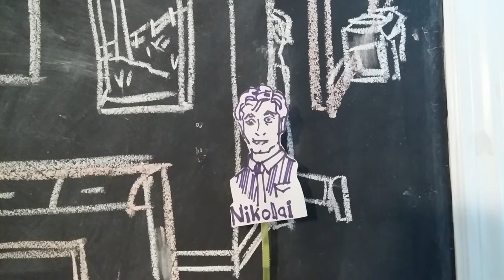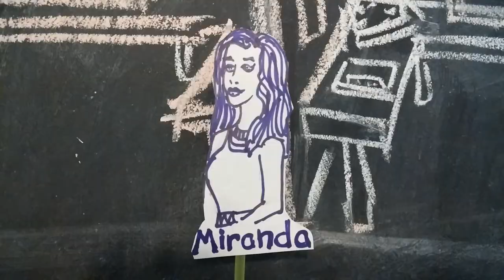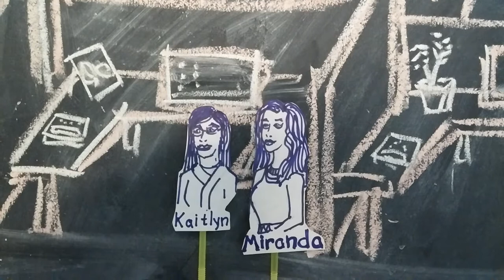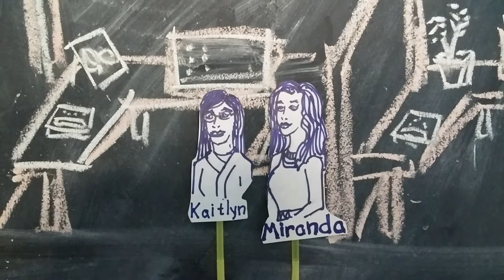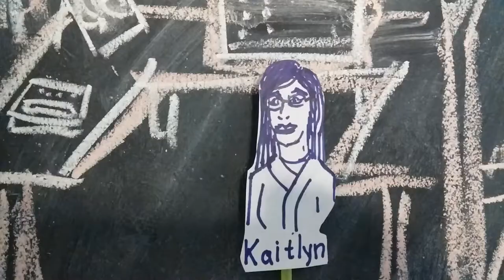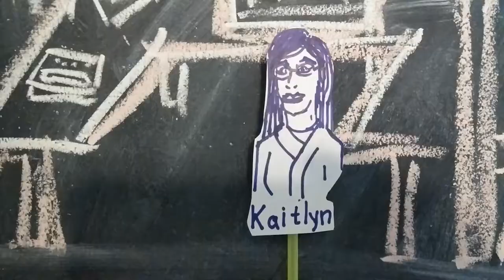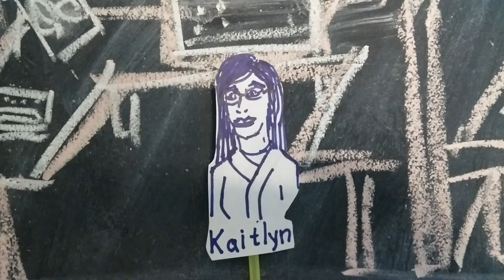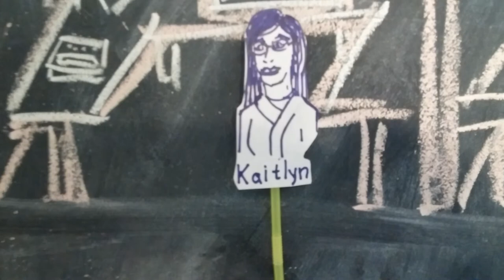Group Design Challenge #3-MANAGEMENT MAVERICKS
Adam Boggs, Haley Hill, Lauren Seils, Kaitlyn Steakley, Kristy Thor

THEME: the employees are experiencing difficulties dealing with outdated procedures and policies.  Their frustration lies in the centralized work organization with all of the decision making coming from the higher ups.  The group feels they should have more authority on day to day decision making which leads them to ask for added flexibility lower on the hierarchy and shifting to a more decentralized working structure.